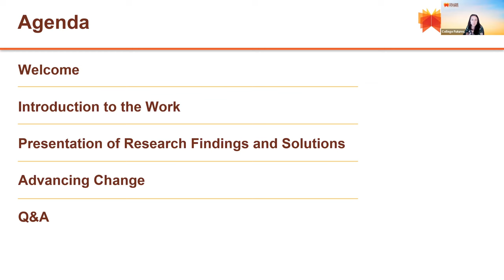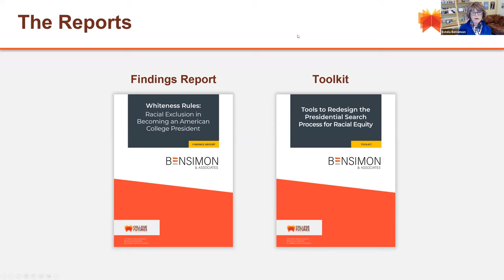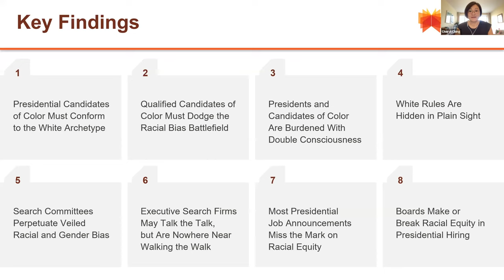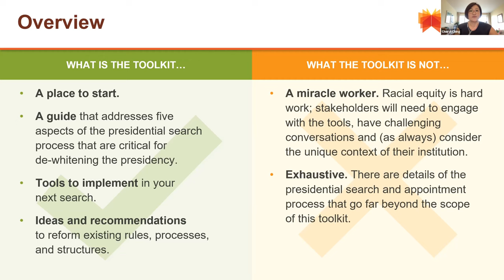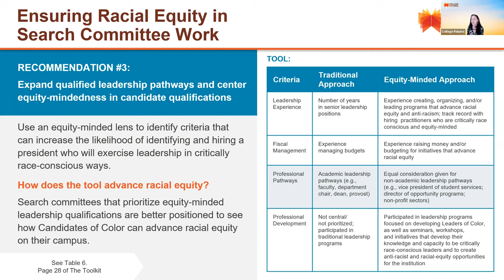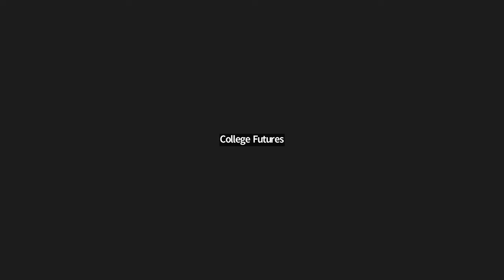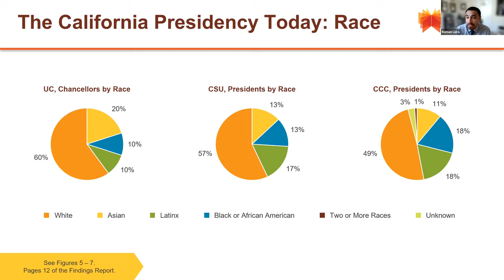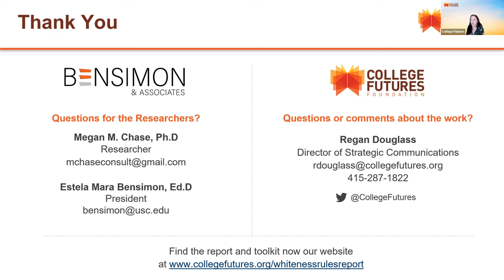Whiteness Rules: Racial Exclusion in Becoming an American College President webinar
While the majority of students in California’s public higher education system are Latinx, Asian American & Pacific Islander, and Black, the racial-ethnic and gender makeup of the presidents of these colleges and universities is much the same as in the 1970s: almost exclusively white and male. Why has so little changed in California’s colleges and higher education institutions nationwide? Why does it matter? New research conducted by Bensimon & Associates for College Futures Foundation uncovers answers and solutions.

Diverse, equity-minded college presidents and other higher education leaders who reflect the state’s learner populations are needed to develop welcoming and inclusive campus climates, enact policies and practices that close equity gaps, support faculty of color, and better enable students of color to access resources and graduate. The state’s higher education segments have an opportunity to demonstrate commitment to closing equity gaps by diversifying leadership at the top.

The new research published in Whiteness Rules: Racial Exclusion in Becoming an American College President illustrates how racialization happens in college presidential searches in California’s public higher education institutions—the University of California (UC), California State University (CSU), and California Community Colleges (CCC). The findings on structural bias in these processes, and the proposed solutions in the companion toolkit to the report, have implications for racial equity at other levels of administrative and faculty leadership, at the system level, in other states, and nationally.

With two open Chancellor positions at the California State University system and the California Community Colleges, and active college president searches underway throughout the state, the time is right for California’s public higher education systems to play an important role trailblazing equitable hiring practices in their leadership positions.

The research by Bensimon & Associates for College Futures Foundation involved extensive interviews with college presidents, executive search firms, and other stakeholders. It identifies aspects of the standard approach to presidential searches taken by many colleges and universities that exclude Black, Latinx, Indigenous, and AAPI presidential prospects. It also provides a set of tools that stakeholders can use to take concrete steps toward executive leadership that is more representative, culturally competent, and equity-minded—to the benefit of all students, faculty, staff, and the society they help shape.

Download the report "Whiteness Rules: Racial Exclusion in Becoming an American College President" and toolkit "Tools to Redesign Presidential Search for Racial Equity"